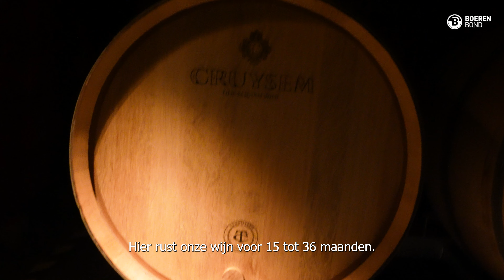Boer in de Kijker Cruysem